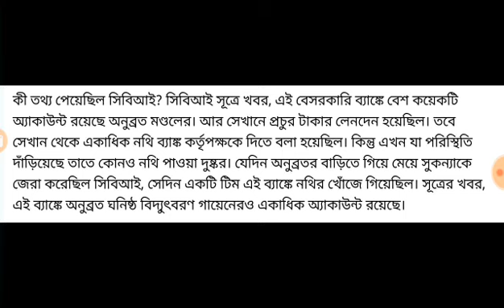এইমাত্র ভয়ঙ্কর অগ্নিকাণ্ড ঘটে গেল